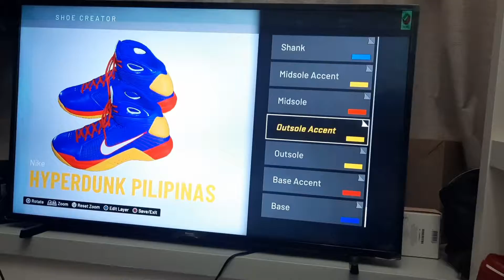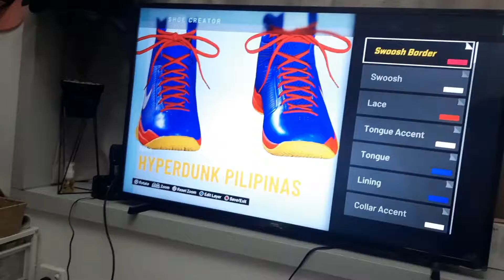HYPERDUNK 2008 PILIPINAS IN NBA2K20